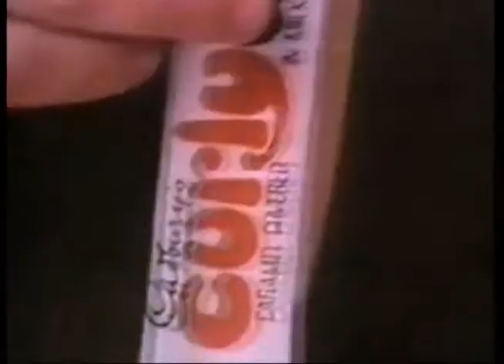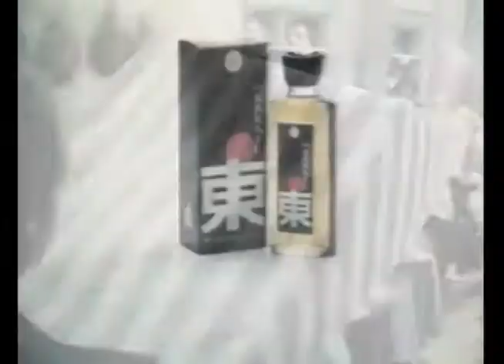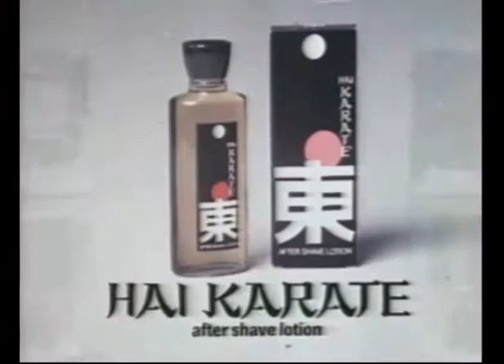Carry On Actors in TV Adverts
A compilation of TV Adverts featuring actors that have appeared in the Carry On Films